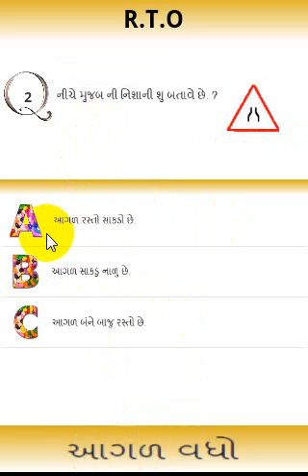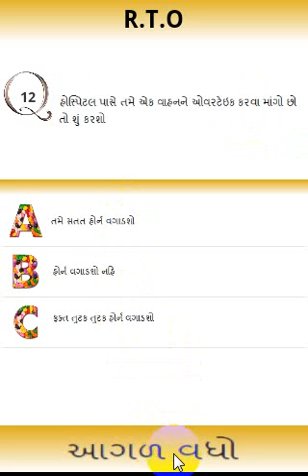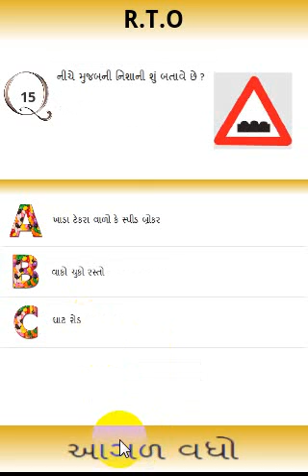RTO Quiz App App by Sparrow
RTO Test app is a very useful app for those who are going to attend the online test organized by Regional Transport Office (RTO). RTO test is also useful for getting driving License. It is also useful for Learning License of Light Multirole Vehicle (LMV), Heavy Motor Vehicle (HMV). RTO quiz is developed for Gujarat. Here you can see 15 MCQ questions and the passing criteria are 11 correct answers. Here you can also see various types of MCQ Questions regarding Traffic Rules, Transportation etc. You have to give 11 correct answers to crack the test.

About Sparrow Software
Sparrow Software is Indian established growing company, aims to serve Mobile, Web and Software solutions services since 2014. Our offshore Software, Web, Mobile application outsourcing services and solutions are designed with a focus on secure, scalable, expandable and reliable business systems.

Our Mission
Our aim is to cater to the world’s best organizations make conclusive improvements in their direction and performance by cutting-edge technologies.

Our Vision
To deliver high standard results, quality and value to our clients through unmatched service and cutting-edge technology.

Our Services
* E-Commerce Web Development

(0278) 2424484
301-White House,Opp R.T.O Office,Bhavnagar